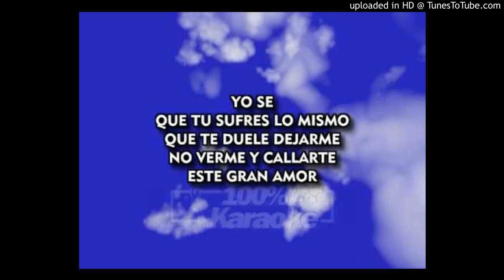A pesar de todo_Ana Gabriel-Romantica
yo se, que tu sufres lo mismo
que te duele dejarme no verme  y callarte este gran amor...